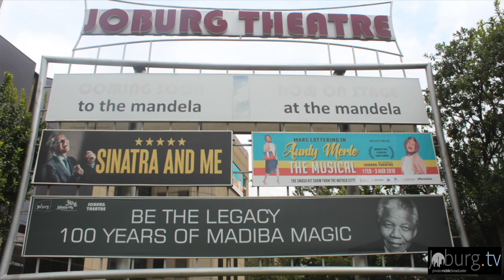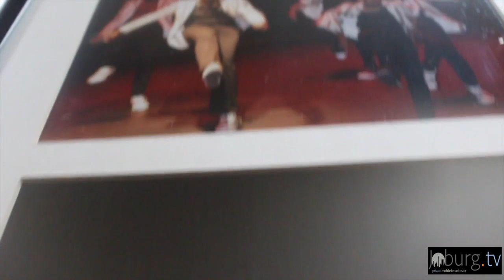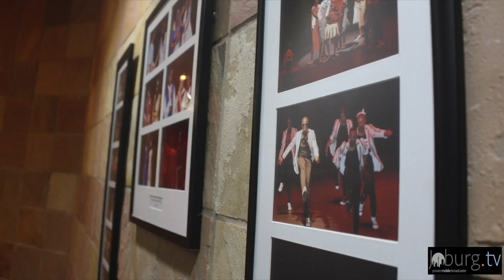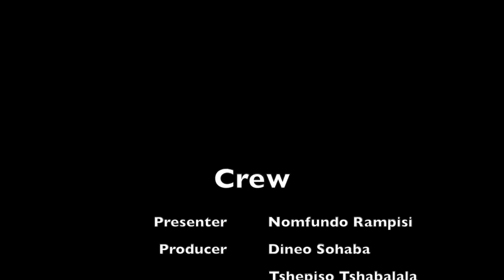Goombay Dance @ Joburg Theatre Joburgtv Entertainment 20 February 2019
JOBURGTV ENTERTAINMENT & LIFESTYLE
Is an urban television programme  that webcasts entertainment events, artists and performers,  movie trailers, entertainment news and awards coverage. We also over fashion, travel, motoring, music, film, property, wining and dining events in Johannesburg.